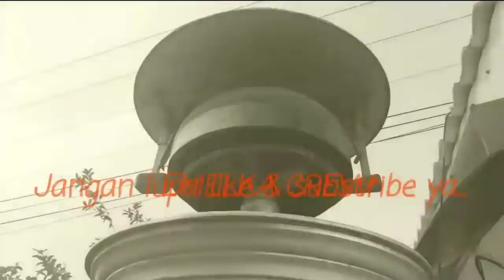KA Penataran lewat JPL 60